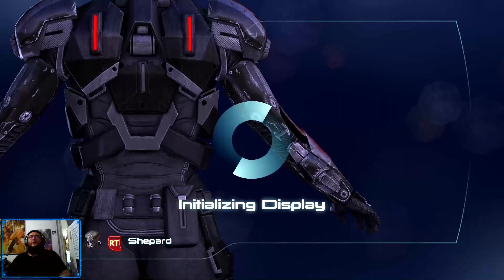Mass Effect Legendary - ME3 Infiltrator Ep.50